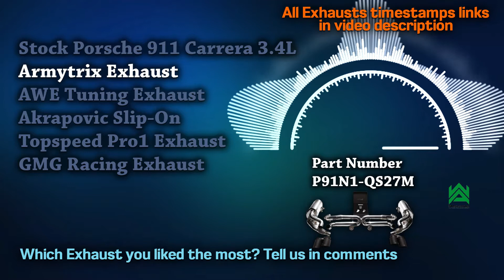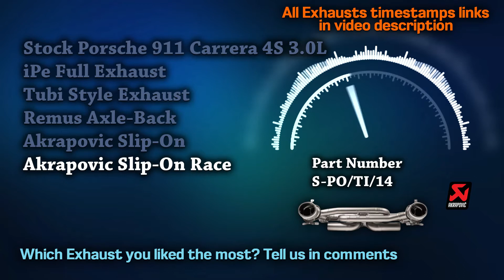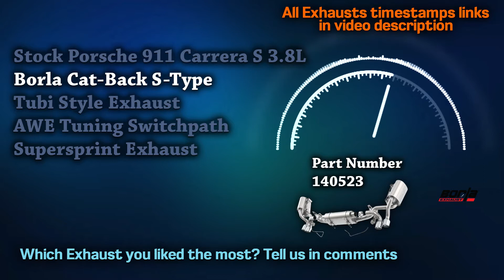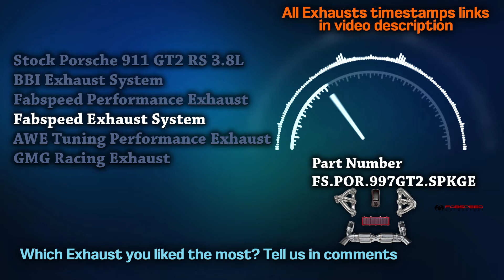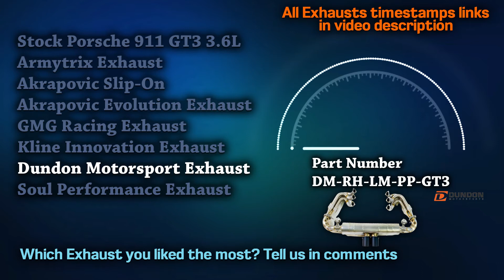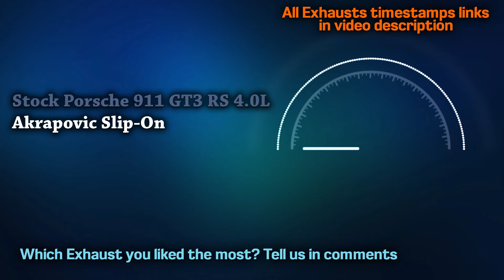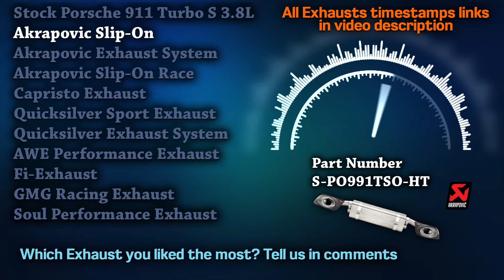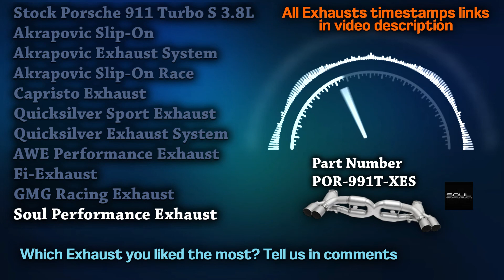Porsche 911 Exhaust Sound 🔥 Upgrade,Compilation,Stock,Straight Pipe,Modification,Turbo,Review,Mods+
00:00 Porsche 911 Carrera 3.4L Stock
00:32 Armytrix Exhaust
00:53 AWE Tuning Exhaust
01:29 Akrapovic Slip-On
01:58 Topspeed Pro1 Exhaust
02:24 GMG Racing Exhaust

02:46 Porsche 911 Carrera 4s 3.0L Stock
03:18 iPe Full exhaust
03:38 Tubi Style Exhaust
04:01 Remus Axle-Back
04:28 Akrapovic Slip-On
05:01 Akrapovic Slip-On Race

05:32 Porsche 911 Carrera S 3.0L
06:05 Fi-Exhaust
06:37 iPe Full Exhaust
06:56 AWE Tuning Switchpath
07:28 Akrapovic Slip-On
07:56 TECHART Exhaust
08:23 Kline Innovation Decat
08:53 Fabspeed Exhaust System

09:27 Porsche 911 Carrera S 3.8L Stock
10:00 Borla Cat-Back S-Type
10:24 Tubi Style Exhaust
10:50 AWE Tuning Switchpath
11:21 Supersprint Exhaust

11:54 Porsche 911 GT2 3.6L Stock
12:27 GMG Racing Exhaust

13:00 Porsche 911 GT2 RS 3.8L Stock
13:34 BBI Exhaust System
14:06 Fabspeed Performance Exhaust
14:27 Fabspeed Exhhaust System
15:00 AWE Tuning Performance Exhaust
15:30 GMG Racing Exhaust

15:56 Porsche 911 GT3 3.6L Stock
16:27 Armytrix Exhaust
16:55 Akrapovic Slip-On
17:26 Akrapovic Evolution Exhaust
17:47 GMG Racing Exhaust
18:18 Kline Innovation Exhaust
18:42 Dundon Motorsport Exhaust
19:15 Soul Performance Exhaust

19:42 Porsche 911 GT3 RS 3.8L Stock
20:02 Akrapovic Slip-On
20:33 Tubi Style Exhaust
21:07 iPe Exhaust
21:33 AWE Tuning Switchpath
22:03 GMG Racing Exhaust
22:35 RYFT Performance Exhaust

22:52 Porsche 911 GT3 RS 4.0L Stock
23:20 Akrapovic Slip-On

23:50 Porsche 911 Carrera GTS 3.8L Stock
24:16 GMG Racing Exhaust

24:41 Porsche 911 Speedster 4.0L Stock
25:05 Fabspeed Exhaust System
25:39 GMG Racing Cat-Back

26:03 Porsche 911 Turbo 3.7L Stock
26:36 Tubi Style Exhaust
27:08 Fabspeed Exhaust System
27:38 AWE Tuning Exhaust

28:11 Porsche 911 Turbo S 3.8L Stock
28:45 Akrapovic Slip-On
29:10 Akrapovic Exhaust System
29:44 Akrapovic Slip-On Race
30:18 Capristo Exhaust
30:42 Quicksilver Sport Exhaust
31:06 Quicksilver Exhaust System
31:28 AWE Performance Exhaust
32:02 Fi-Exhaust
32:28 GMG Racing Exhaust
33:00 Soul Performance Exhaust